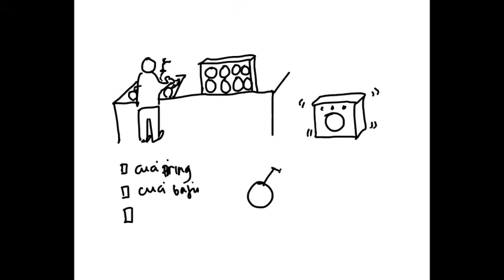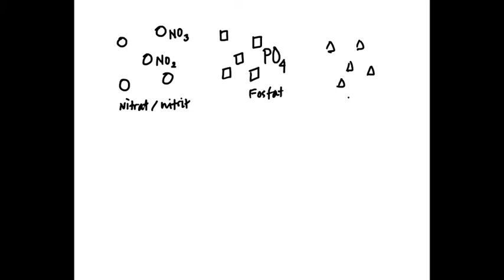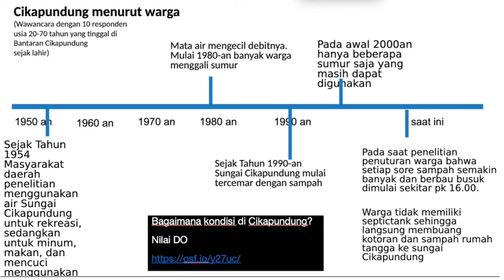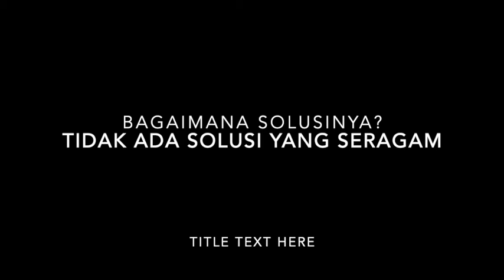VIDEO ANIMASI 6' | Limbah industri mungkin bukan satu-satunya sumber pencemaran air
1. This funky track will be great as background music for youtube videos, advertising and much more.

2. This track will be suitable for motivational videos, YouTube, advertising, presentations, corporate videos.

3. "Little idea".  Could be used for a product presentation or something else.